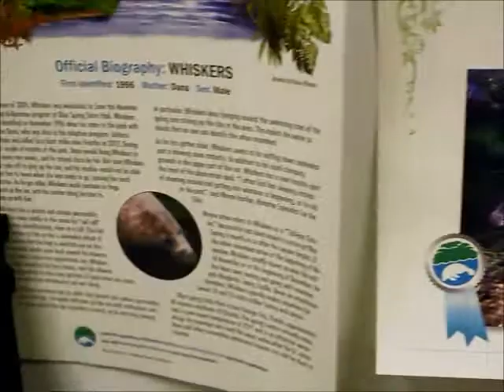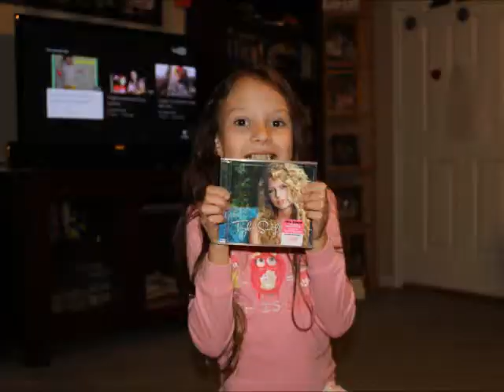Sterling's 8th Birthday